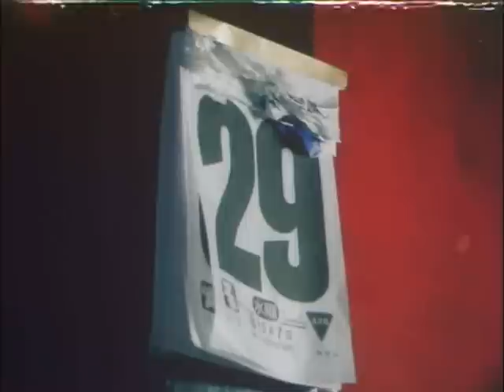Keiko Desu Kedo (1997) Part 4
Shion Sono film